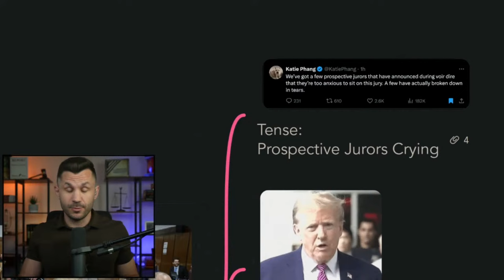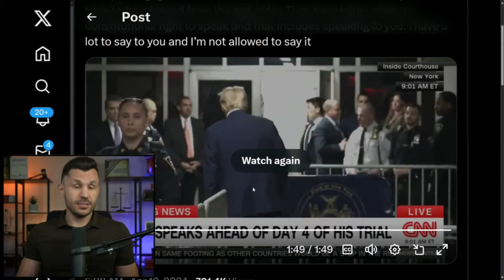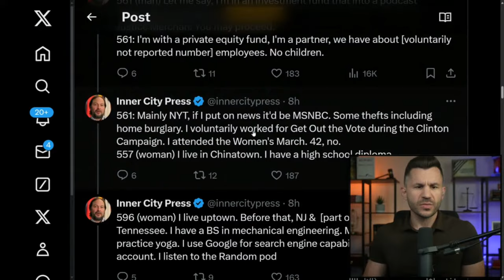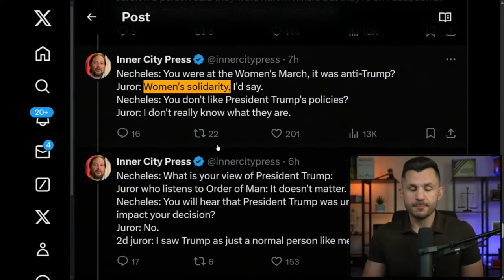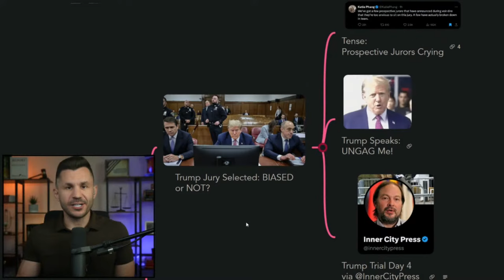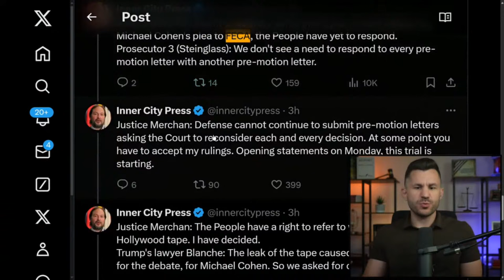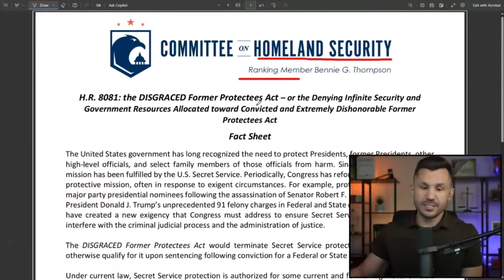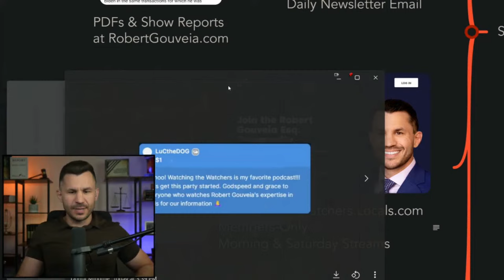Trump Trial Day 4: Protestor in FLAMES; Full Jury SELECTED; STRIP Secret Service Protection?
SHOW NOTES:

After juror tears and a protestor in flames, the full jury has been selected in the Trump Trial.

Biden prosecutor Matthew Colangelo continues to try to smear Trump with other legal attacks he helped engineer.

Democrats are now trying to remove Trump's Secret Service protection so they can imprison him.

TIMECODES
00:00:00 - Intro
00:01:15- Mindmap Overview
00:07:38 - Trump Jury Selected: BIASED or NOT?
00:07:46 - Tense: Prospective Jurors Crying
00:10:48 - Trump Speaks: UNGAG Me!
00:13:25 - Trump Trial Day 4 via @InnerCityPress Matthew Russell Lee
00:43:09 - Trump SMEARED with FAKE CASES in New York Trial
00:43:34 - Sandoval Motion: Trump's Prior Bad Acts
00:44:55 - Trump Trial Day 4 via @InnerCityPress Matthew Russell Lee
00:55:01 - Trump Speaks After Court
00:59:17 - Democrats want to REMOVE Trump's Secret Service Protection to SEND HIM TO JAIL
01:00:23 - Bennie Thompson Legislation to REMOVE Secret Service
01:02:50 - "Fact Sheet" says Applies to Trump
01:08:06 - CNN: Lock Him Up!
01:12:47 - YouTube Local Community